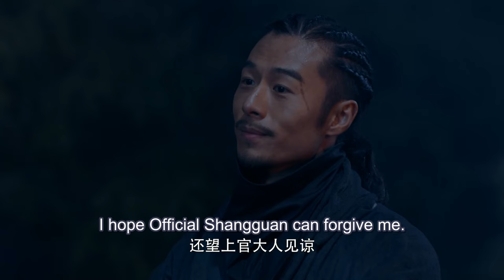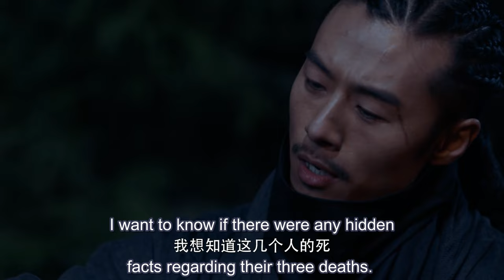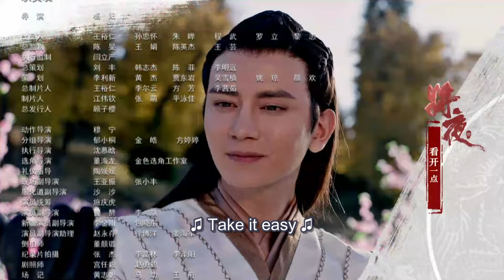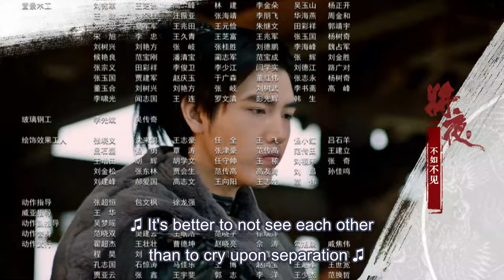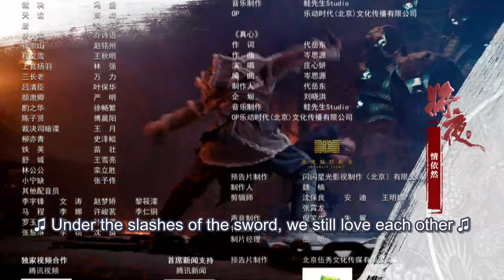[MULTI SUB] Ever Night 18 | ChenFeiYu | The Revenge Boy Finally Became A Generation of Saviors